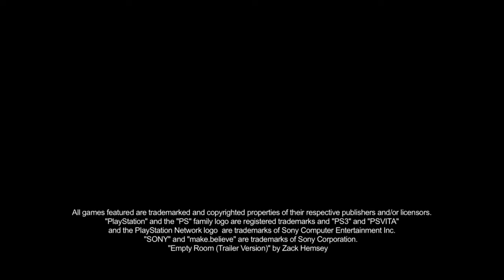GTA Cinatawn wars for Ps Vita coming soon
GTA CW its coming soon
TheFlow its working on New Projekts
GTA CW  port for Ps Vita its one of this projekts

I will make video with Download link for the game wen The Flow Reise it

Well This its MY trailer for GTA SA For Ps Vita

Original trailer its by Rockstar